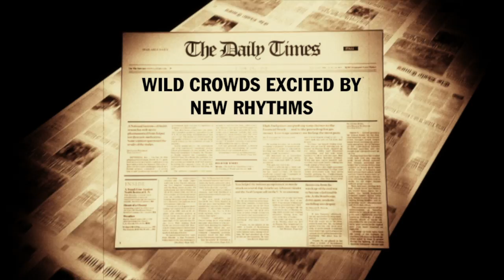Song of the Slums by Richard Harland - Book trailer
What if they'd invented rock 'n roll way back in the 19th century? What if it could take over the world and change the course of history?

In the slums of Brummingham, the outcast gangs are making a new kind of music, with pounding rhythms and wild guitars. Astor Vance has been trained in refined classical music. But when her life plummets from riches to rags, the only way she can survive is to play the music the slum gangs want.

Charismatic Verrol, once her servant, is now her partner in crime...and he could be so much more if only he'd come clean about his mysterious past...

'I loved the music, the syncopated rhythm, the dark, smoky atmosphere, the call to arms, the love story...this is gaslight fantasy at its best.' Kate Forsyth

Available from May 2013 in Australia and New Zealand wherever books are sold